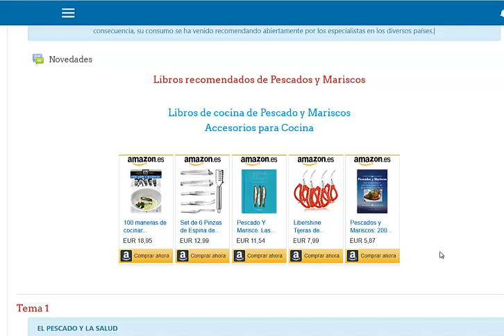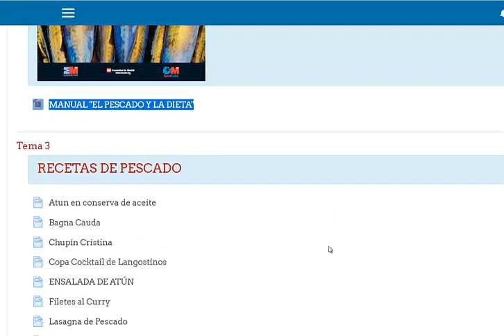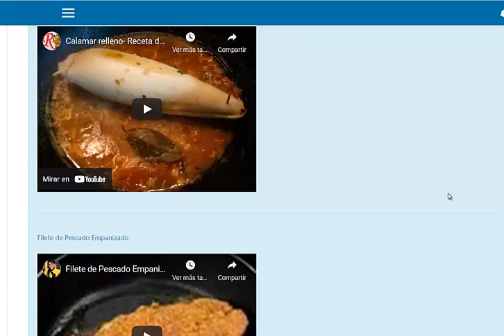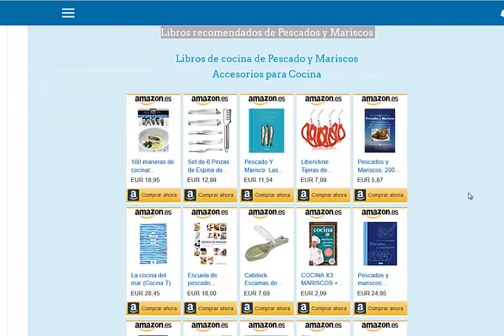Cocina de Pescados y Mariscos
Cocina Pescado, Cocina Mariscos, Cocina, Pescados, Mariscos, Mar, Comida del Mar

El pescado constituye uno de los pilares de nuestra dieta, aportando una calidad y variedad a la misma que tiene un justo reconocimiento en los países de nuestro entorno. Desde hace varias décadas, se ha venido valorando como uno de los integrantes principales de una adecuada dieta y en consecuencia, su consumo se ha venido recomendando abiertamente por los especialistas en los diversos países.|